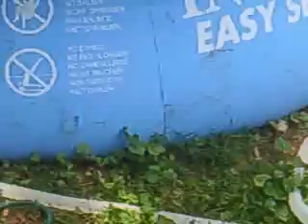Squirl in the Pool 4